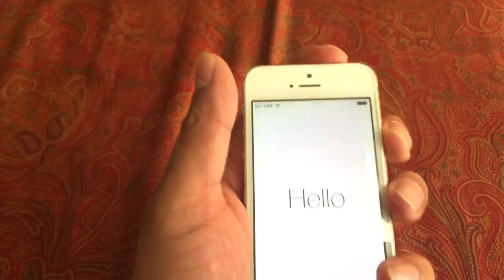Jun 20, 2015